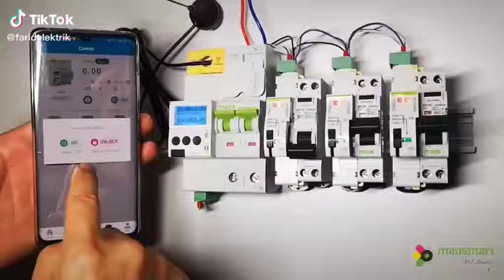MCB and RCB controlled by mobile remote